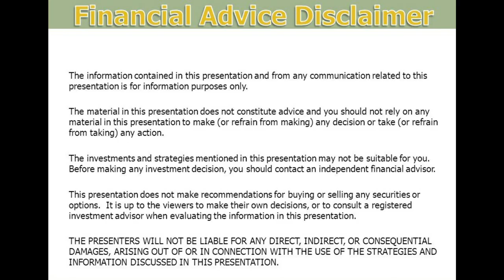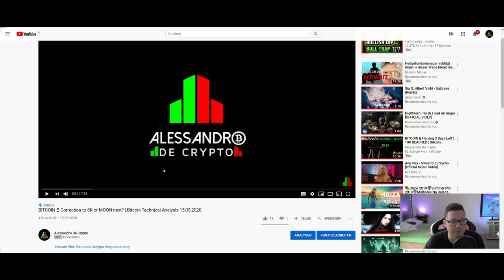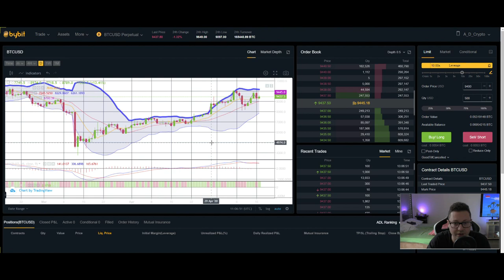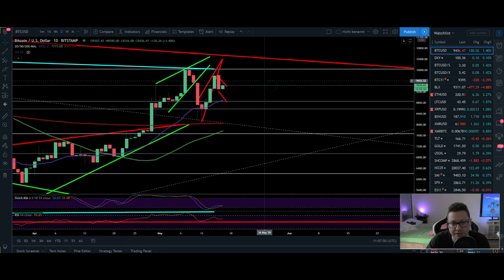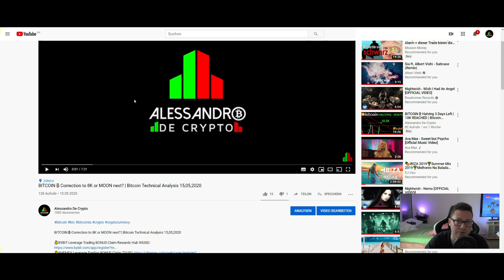1000 SUBS SPECIAL!!!! BITCOIN ₿ 50USD GIVEAWAY ¦ THANK YOU FOR SUPPORT!!!!!! ¦ Bitcoin TA 16,05,2020